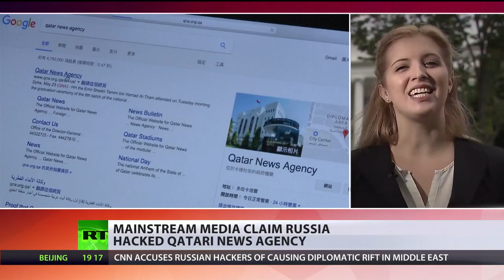‘Media of mass misinformation’ ‘Russian hacking’ report undermines CNN’s reputation – Lavrov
CNN has undermined its reputation by breaking a story on “Russian hackers” who allegedly stirred up a diplomatic crisis gripping the Gulf states, Foreign Minister Sergey Lavrov said, calling the American channel "media of mass misinformation."